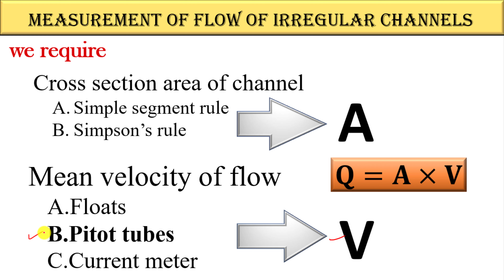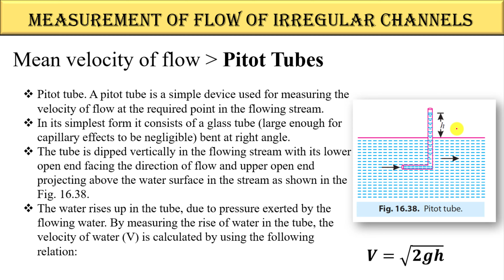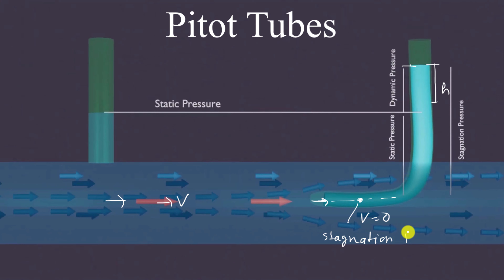pitot tube flow measurement| velocity mesaurment | in hindi | Hydraulics | open channel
Pitot tube.
 A pitot tube is a simple device used for measuring the velocity of flow at the required point in the flowing stream.
In its simplest form it consists of a glass tube (large enough for capillary effects to be negligible) bent at right angle.
The tube is dipped vertically in the flowing stream with its lower open end facing the direction of flow and upper open end projecting above the water surface in the stream as shown in the Fig. 16.38.
The water rises up in the tube, due to pressure exerted by the flowing water. By measuring the rise of water in the tube, the velocity of water (V) is calculated by using the following relation: